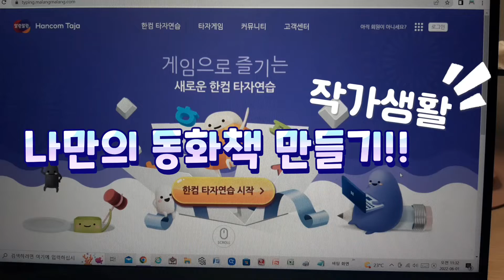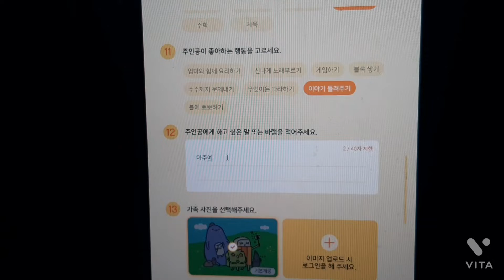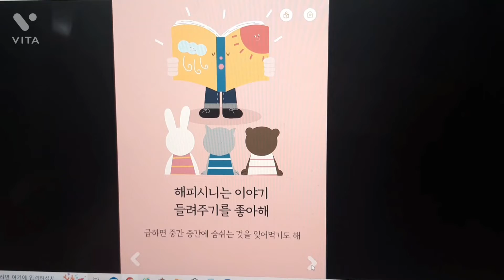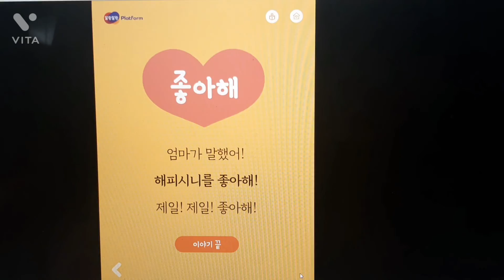나만의 동화책 만들기 📚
작가생활1편입니당♡
즐감하시길~!